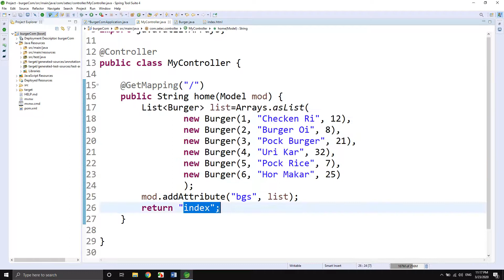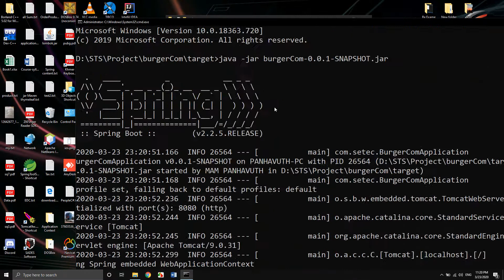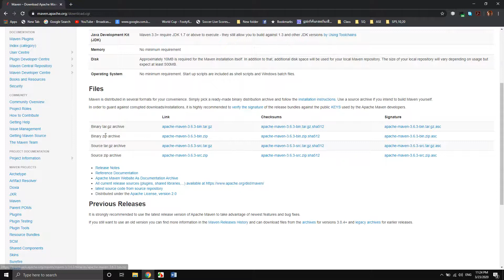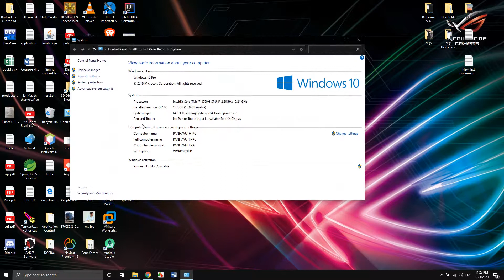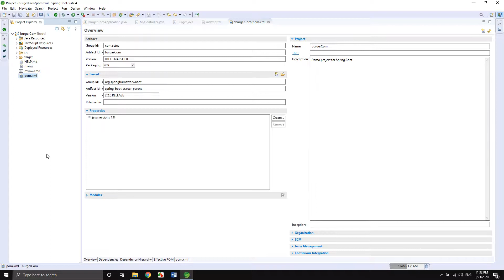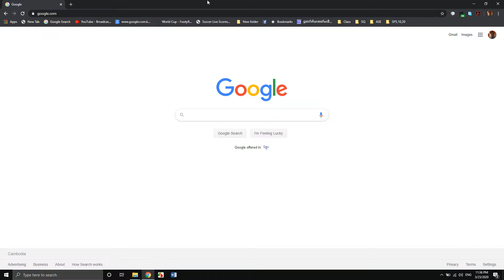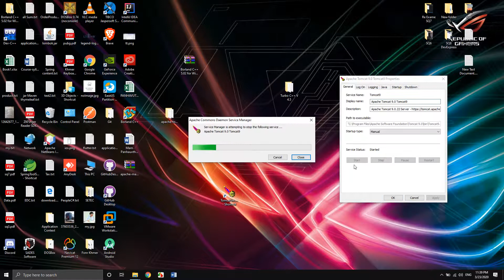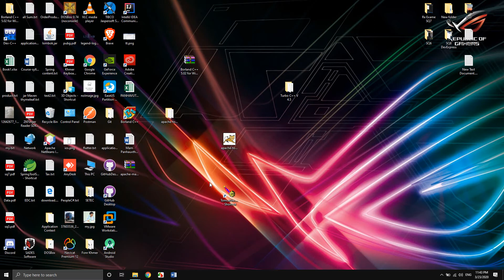Spring framework part9